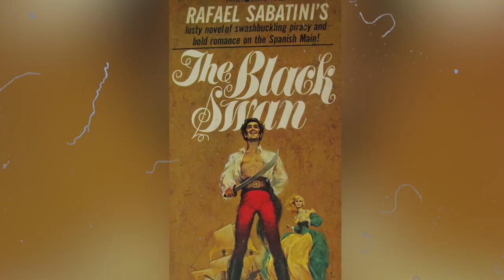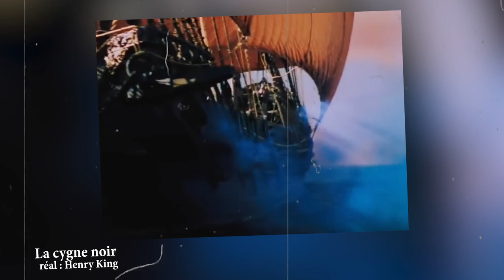CRITIQUE DE FILM - LE CYGNE NOIR #20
PEPITES DE CINOCHE - EP20 LE CYGNE NOIR (1942)

Henry King réalise le film de pirate ultime en 1942 avec Tyrone Power. Oscar de la meilleure photographie !

/ Si vous avez aimé la vidéo, n'hésitez pas à laisser un commentaire,merci a vous.

Une émission présentée par Matthieu Kassimo

Textes/Réalisation/Montage : Matthieu Kassimo

Cadre/Lumière : Alexandre Décade

Son/Décor : Carole Mermoud

Générique : Axel Prin